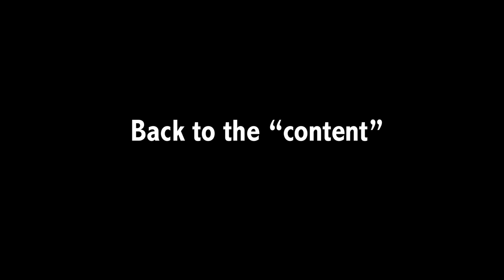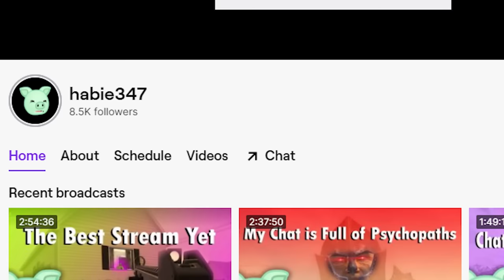Zero Caliber is the Strangest VR Shooter of All Time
Zero Caliber is peak 2018 VR. VR shooters have come a long way since then, but Zero Caliber still offers a decent amount of entertainment value. Simply because Zero Caliber is hilarious. Whether it's intentional or not, Zero Caliber is incredibly funny. And once again, it's something to do during this unprecedented video game drought we are all living through. Links to the other stuff as follows.